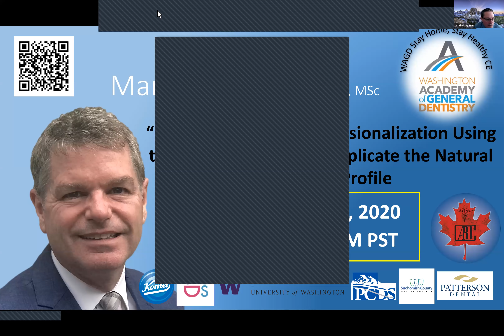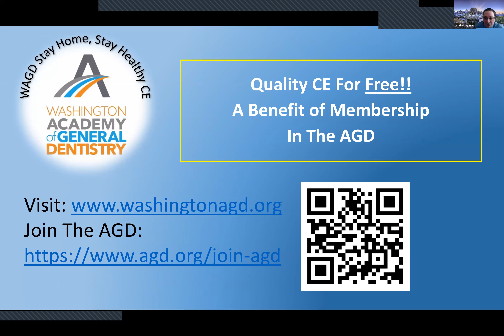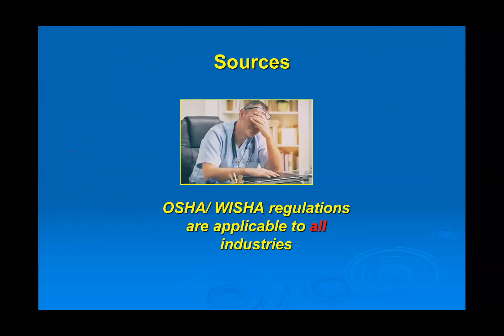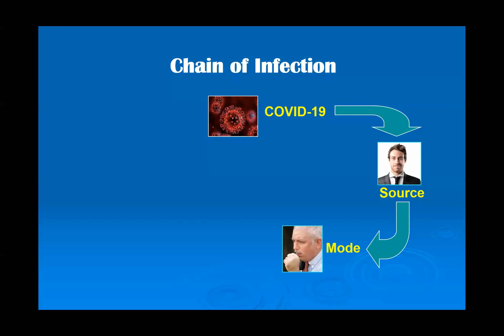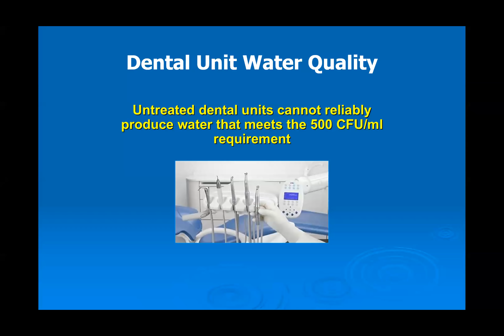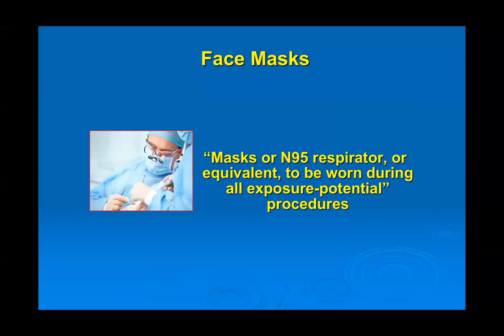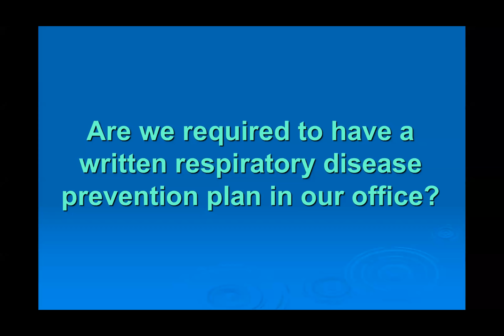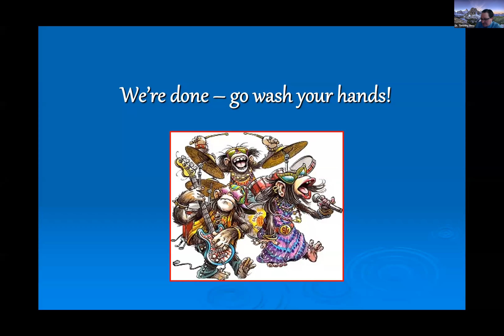Returning to Work : An Infection Control Checklist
Speaker: Terre L. Harris, President/CEO Harris BioMedical